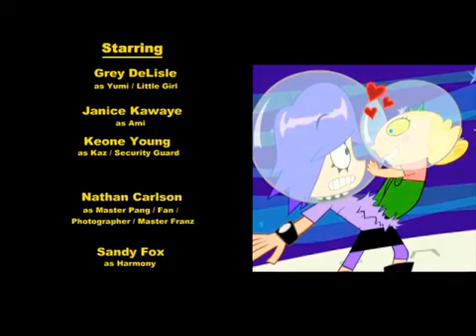cartoon kids cartoon kids cartoon kids cartoon kids cartoon kids cartoon kids cartoon kids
(shabakngy.com).mp4 cartoon kids cartoon kids cartoon kids cartoon kids